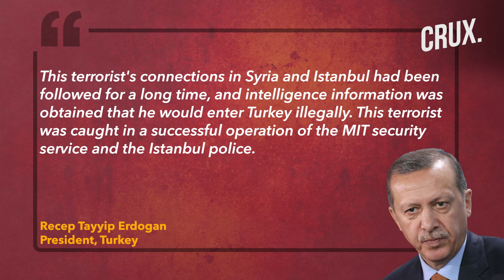Top ISIS Leader Arrested In Turkey l Erdogan’s Bid To Counter “Soft On Terror” Image Before Polls?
President Recep Tayyip Erdogan said that Turkish security forces have arrested a “senior executive” of ISIS. The ISIS commander has been identified as Bashar Khattab Ghazal al-Sumaidai. The militant, code-named Abu Zeyd, was captured in Turkey in an operation carried out by police and Turkey's intelligence agency. Watch the video to know is Turkey cracking down terrorists under FATF lens?

00:00 - INTRODUCTION
01:43 - ERDOGAN ACCUSED OF GOING SOFT ON TERRORISTS
03:10 - IS ERDOGAN GOING SOFT ON TERROR?
04:41 - ISIS’ OFFICE IN TURKEY TO TARGET EUROPE & RUSSIA?